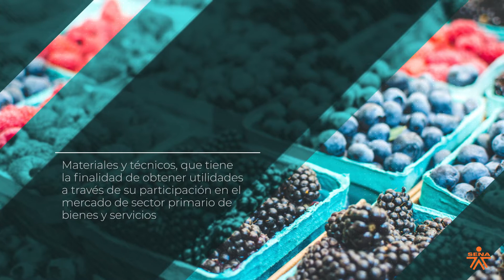La empresa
Este video hace parte de la complementaria Formalización Empresarial para Unidades Productivas. Para ver todo el programa de formación te invitamos a estar atento a las fechas de inscripción